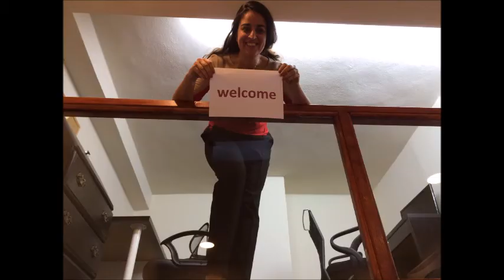zohar and perel wedding